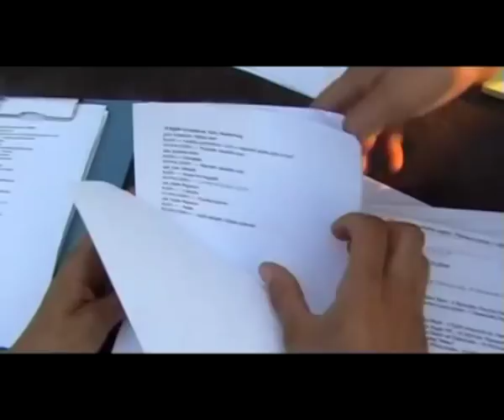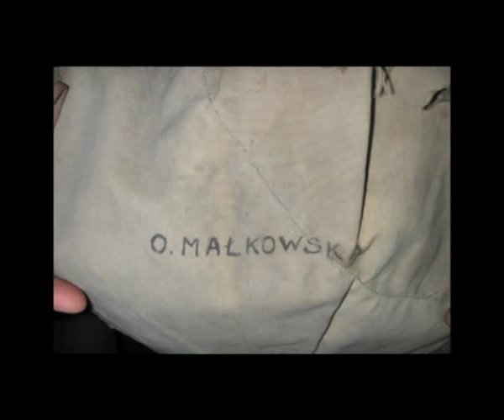Tropem dnia - odcinek 1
Pierwszy odcinek programu "Tropem dnia"